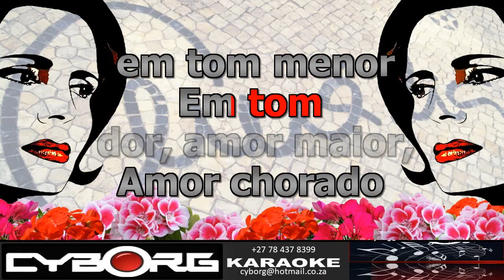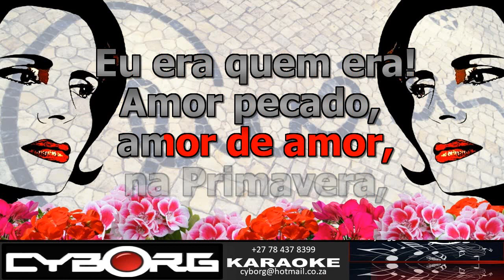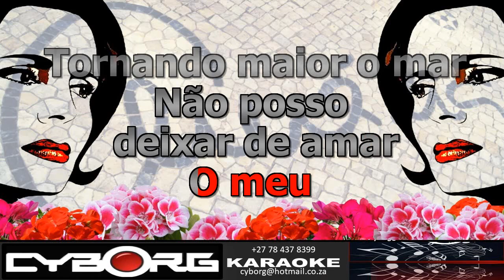FUA - Amalia Rodrigues - Amor de mel amor de fel ORIGINAL VOCAL LYRIC SYNC